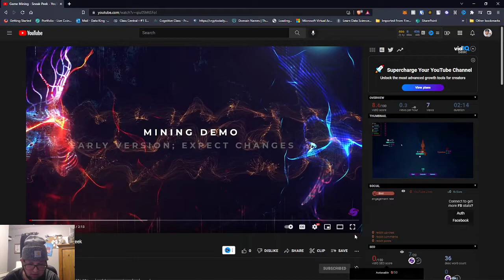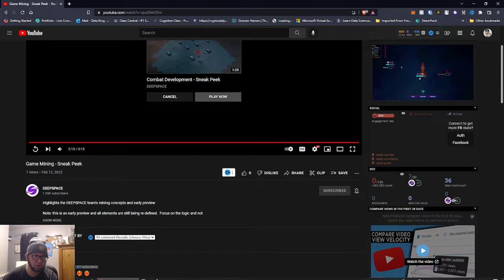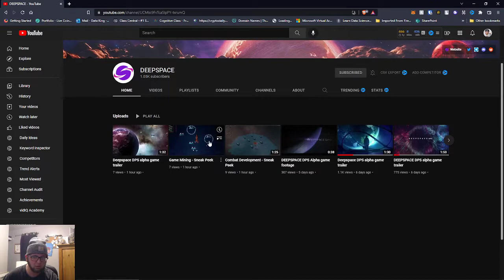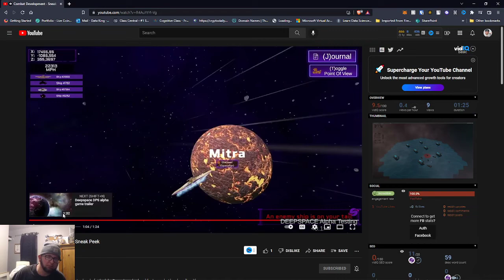Deepspace Play-to-Earn | In-game Mining Preview!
Wow more awesome teasers from the $DPS Deepspace team!

Best platform for you crypto beginners!